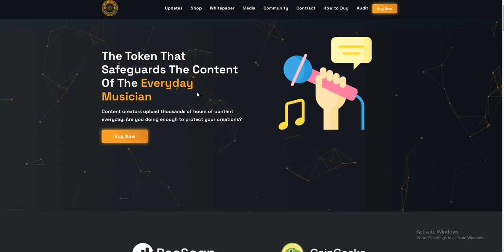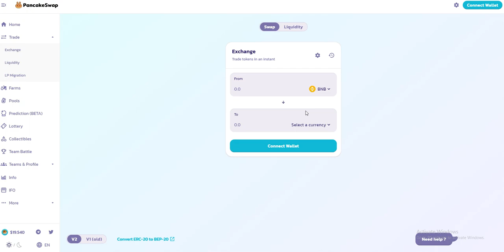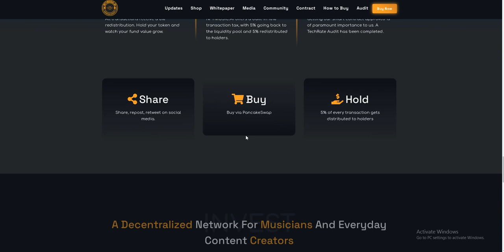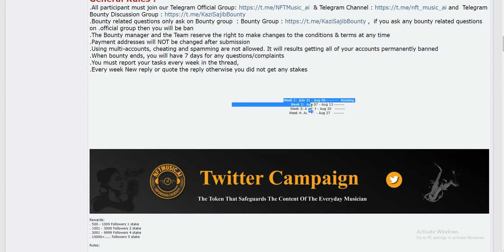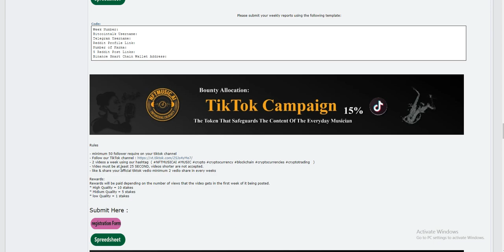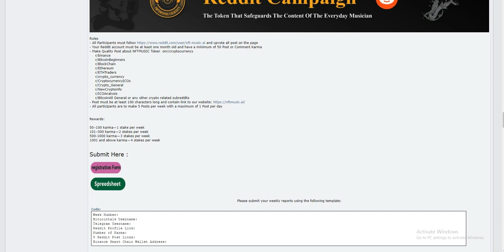NFTMUSIC ALREADY Listed On Coingecko & Pancakeswap